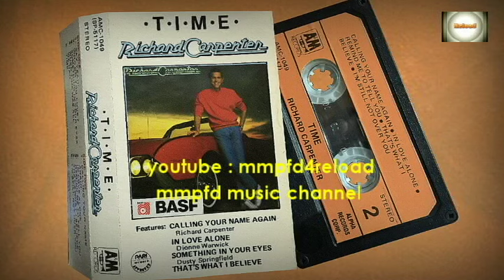RICHARD CARPENTER - Calling Your Name Again (Cassette/1987)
Calling Your Name Again - Richard Carpenter
Album : TIME
1987